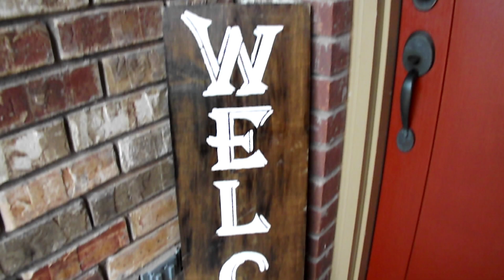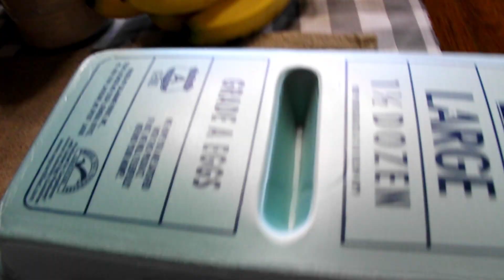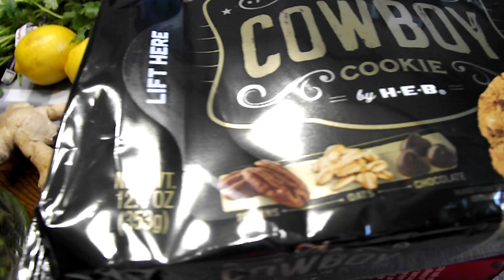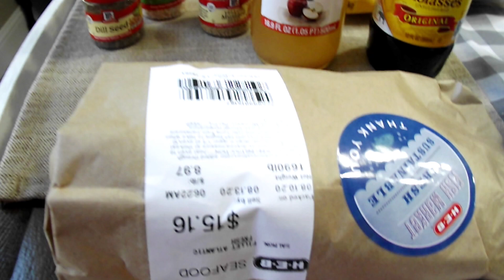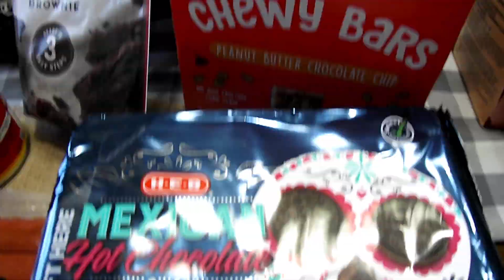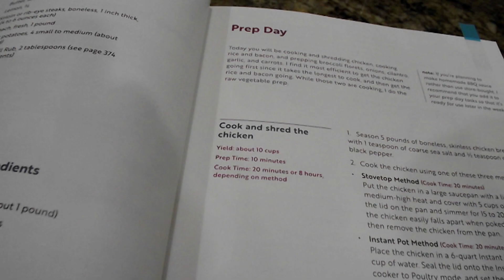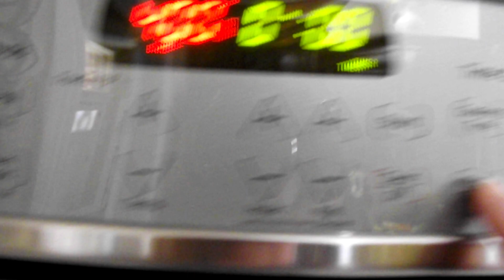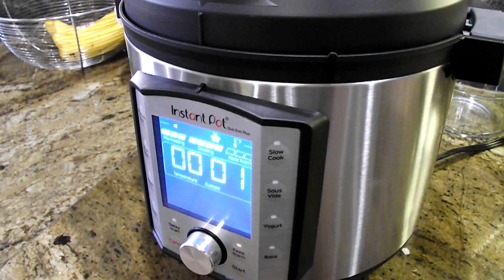COOK WITH ME~~ GROCERY DAY~~MEAL PREP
Hello all! This video I am sharing my grocery day and meal prep! I am trying a new recipe book for my family and trying some new things! I really had a lot of fun with this video 😍😍

*Unfortunately I sprained a ligament in my knee shortly after this and had to wear a huge knee brace and use crutches for a whole week 😥😫😖 So I was unable to show you the finished meals as I was intending. but I am planning on doing more of these 😊

Don't forget to say hi in the comments below!